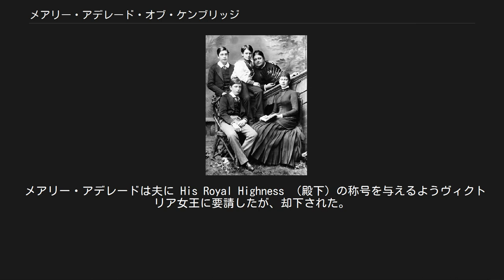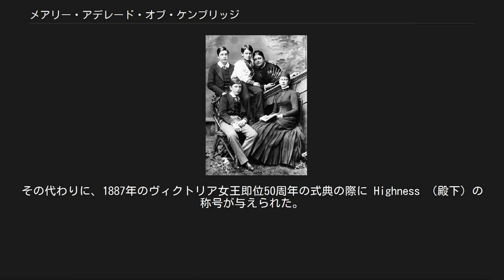メアリー・アデレード・オブ・ケンブリッジ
メアリー・アデレード・オブ・ケンブリッジ （Princess Mary Adelaide of Cambridge, 全名：Mary Adelaide Wilhelmina Elizabeth, 1833年11月27日 - 1897年10月27日）は、ヴュルテンベルクの王族・テック公フランツ・パウルの妻。
 メアリー・アデレードは、ケンブリッジ公アドルファス（イギリス王ジョージ3世の七男）と妃オーガスタの末子として、ハノーファーで生まれた。
彼女は、父がハノーファー王国副王であったため、幼年時代をハノーファーで過ごした。
食べることが大好きで食べ過ぎの傾向にあったメアリー・アデレードはすぐに肥満体となり、「ふとっちょのメアリー」（Fat Mary）というあだ名が付けられた。
 1837年に伯父ウィリアム4世が崩御すると、イギリス王位は従姉のヴィクトリアが継承し、ハノーファー王位は伯父アーネスト・オーガスタス（エルンスト・アウグスト）が継承することとなった。
ハノーファーでの役目を終えたケンブリッジ公一家は帰国し、ケンジントン宮殿に居を構えた。
 メアリー・アデレードは30歳を過ぎても独身であった。
彼女自身の魅力のなさと、収入の少ないことが、結婚適齢期を逃す要素となった。
しかしまた、王族としての生まれが、王族以外の男性との結婚を妨げてもいた。
従姉ヴィクトリア女王は彼女を哀れみ、政略結婚の相手を探そうとした。
 結局、ヴュルテンベルク王家出身のテック公フランツ・パウルが候補者に見つかった。
テック公は両親が貴賤結婚だったため王位継承権がなかったが、公爵の爵位を有し王家の血を引いていた。
とはいえメアリー・アデレードよりランクの低い相手だったものの、他に候補者は現れず、メアリー・アデレードはテック公との結婚を決めた。
2人は1866年6月12日、キュー教会で挙式した。
 メアリー・アデレードは夫に His Royal Highness （殿下）の称号を与えるようヴィクトリア女王に要請したが、却下された。
その代わりに、1887年のヴィクトリア女王即位50周年の式典の際に Highness （殿下）の称号が与えられた。
 テック公夫妻はロンドンに住むよりも、イギリスより物価の安い外国暮らしを選んだ。
これはメアリー・アデレードがテック公家の唯一の稼ぎ頭であるせいであった。
彼女は王族として、年5千ポンドの年金を受け取っていた。
また、母オーガスタは補充の収入として娘に収入を分けてやっていた。
ヴィクトリア女王は、収入を増やして欲しいという要請を片っ端から拒否した。
しかし、女王はテック公家に住居としてケンジントン宮殿の数室、また、田舎の別荘としてホワイト・ロッジ荘を与えていた。
 これらの慎ましやかな収入にもかかわらず、メアリー・アデレードは派手好みで、パーティーや高価な食事に衣類の購入、外国での休暇など浪費に暇がなかった。
たちまち借金がふくれあがり、テック公一家は債権者を避けるため1883年にイギリスを出国しなければならなかった。
一家はフィレンツェへ旅行し、ドイツとオーストリアでは縁者の元に滞在した。
彼らは初め、ホーエンシュタイン伯夫妻という偽名で旅行した。
しかし、メアリー・アデレードはよりよいサービスを受けたいため、結局王族の身分を明かした。
 テック公一家は1885年にイギリスへ帰国し、ホワイト・ロッジ荘に住んだ。
メアリー・アデレードは慈善活動、特に児童福祉活動の支援者となった。
 1891年、メアリー・アデレードは長女ヴィクトリア・メアリー（愛称はメイ、May）を、プリンス・オブ・ウェールズ（のちのエドワード7世）の息子の一人に嫁がせたいと熱望した。
一方でヴィクトリア女王は、未来のイギリス国王となる孫の妃にはイギリス生まれの、もちろん王家の血を引くランクの低くない貴族女性を選びたいと考えていた。
メアリー・アデレードの娘は、その判断基準を満たしていた。
ヴィクトリア女王の承認を得て、ヴィクトリア・メアリーは王位継承権第2位のクラレンス公アルバート・ヴィクターと婚約した。
それからわずか6週間後にクラレンス公は急死するが、ヴィクトリア女王はヴィクトリア・メアリーに好意を持っており、彼女をクラレンス公の次弟ヨーク公ジョージ（のちのジョージ5世）と婚約させた。
2人は1893年に結婚した。...